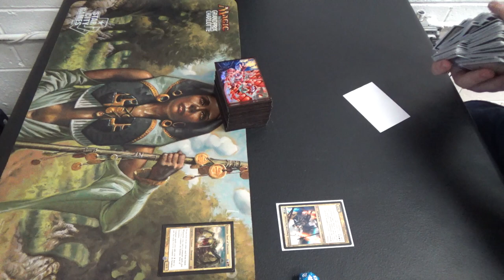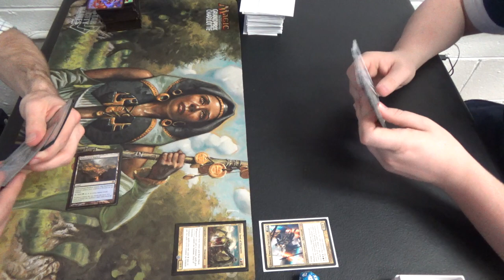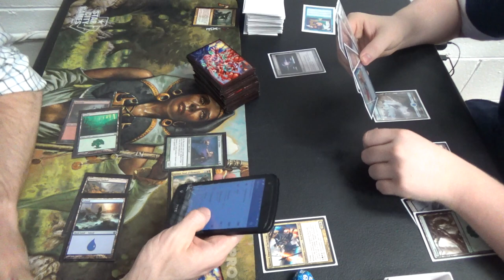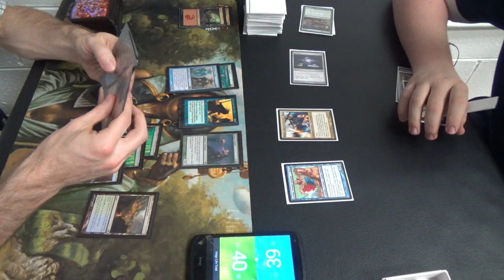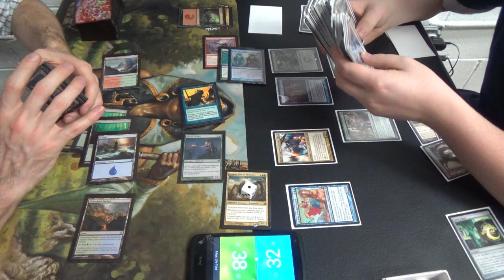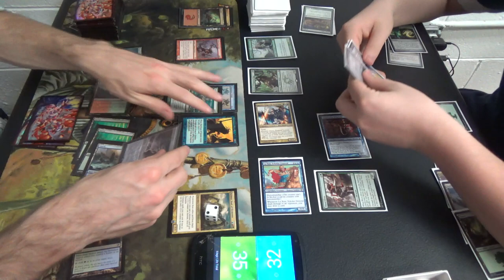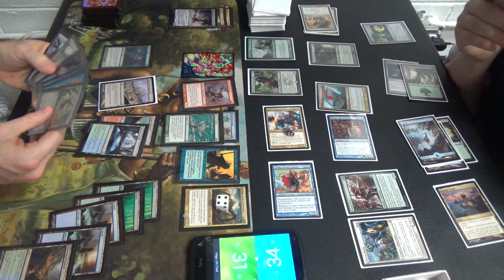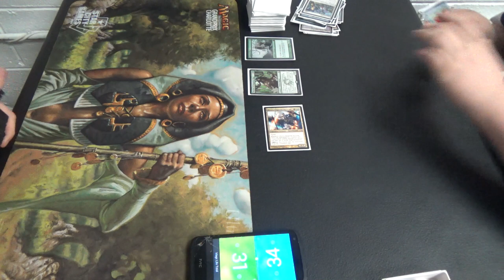EDH Magic — Animar, Soul of Elements vs. Derevi, Empyrial Tactician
I can go infinite without Cloudstone Curio or Ancestral Statue. How, you ask? Palinchron is one way. Kiki-Jiki, Mirror-Breaker is another. Prepare to see both.

Thanks to our patrons:
Benedetto Diab
Chad
Vladictus